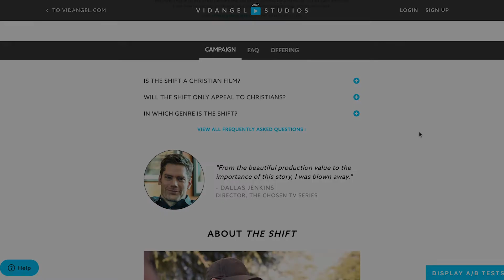Help Tell the Rest of the Story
Help us tell the rest of the story by backing this project